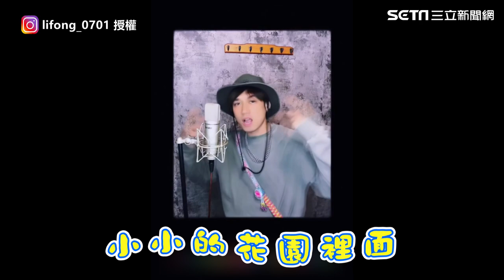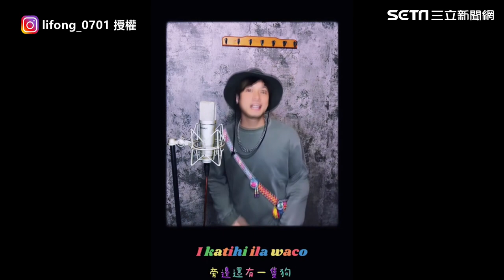原民男改編唱挖啊挖 自成風格迷倒網友：耳朵懷孕｜三立娛樂星聞